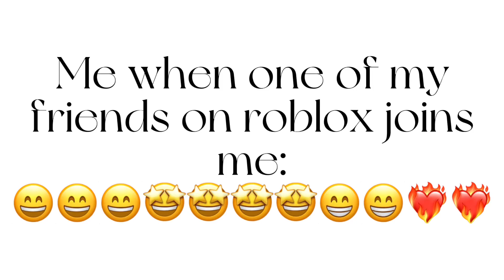The crossover should be out either later or tmr and maybe the reaction vid too